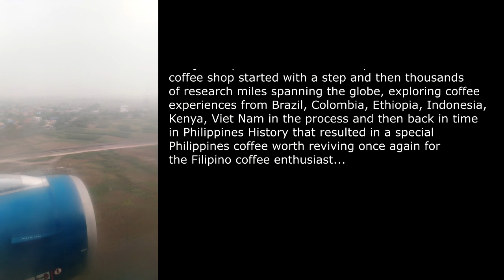GHOST COFFEE TEAM'S JOURNEY TO THE BEGINNING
A historic short video about the Ghost Coffee team's humble beginnings...